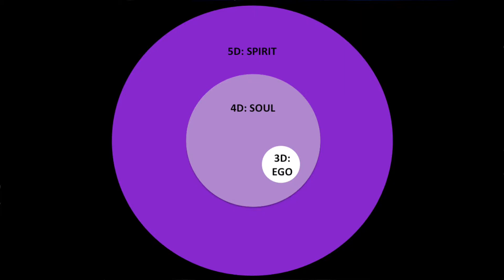Paradigm of Sense: a guide to the consciousness of the Fifth Dimension [5D]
The Paradigm of Sense is a guide for the consciousness of the Fifth Dimension. Starting at the Jungian Psychology’s and the CONSCIOUS relationship with the Soul, the book moves on to the first psychological system that is effectively post-Jungian: it describes the CONSCIOUS relationship with the Spirit. (The book’s original title: Paradigma do Sentido - um guia para a consciência da Quinta Dimensão.)

The Paradigm of Sense is the outcome of a 20-years career and 10 years of observation, research and tests. I took all these years seeking excellency and am proud of the result. Even then, it is my first book: my heart is filled with self-love and joy.

I am even more happy because the Portuguese version of the book will be launched by the Escola Sentido (School of Sense), of which I am Co-founder. The launching took place at the InovaBra Habitat, on April 25th, 2019, 7pm, in São Paulo, Brazil. This is the event description:

I am particularly honored by the presence of my dear guests: Alberto Pereira Lima Filho, Daniela Garcia, Edmundo Clairefont, Junior Thonon e Pedro Figoli.

The “Paradigm of Sense - a guide for the consciousness of the Fifth Dimension” (Portuguese version) can already be found on Amazon:

The book is already being translated to English by Fabíola Conceição and the English version should be published still in 2019.

The story of the book “Paradigm of Sense” moves me profoundly because it coincides with the story of my life.

For 10 years, I analyzed the Unconscious Mind of hundreds of clients using the Jungian Psychology, by Carl Jung.

I was awestruck by Carl Jung. In his universe, human beings are immense and able to have a conscious relationship with their Souls. The Unconscious exists in a concrete way. The human psyche, its symbols and archetypes show themselves precisely through dreams.

But on the eleventh year, a woman with a high level of psychological development brought to me dreams of an entirely different pattern. Was I before structures, symbols and archetypes that I was entirely unaware of? Was I interpreting in wrong way?

When more and more people came to me with the same kind of this strange pattern, I realized I was before a completely different psychological dynamics - a tier deeper than the Unconscious Mind.

The Paradigm of Sense came to being. Beyond the Soul, the book describes the reality of the Spirit: a fifth-dimensional reality, multidimensional and multiparadoxical, where people experience freedom to be and the ability to edit reality itself.

CAVALHER Channel:
This channel is about Spirituality, Post-Jungian Psychology and Astrology in a REALISTIC and PRAGMATIC way. Do something with your wisdom.
NO vague speech, NO self-help cliches, NO holistic foolishness and NO sugar-coated approach here.
Its goal is to generate EFFECTIVE comprehension of the Universe’s spiritual mechanisms. If you are interested in NEW PARADIGMS, this is where you belong.

Videos on Tuesdays, 19h (EST), weekly.
Next video: Cavalher: 3D Spiritualists

Cavalher is a Consciousness Designer | mind hacker | visionary thought provoker | illusions destroyer | passionate about transcending limits.

Cavalher is not a Psychologist.